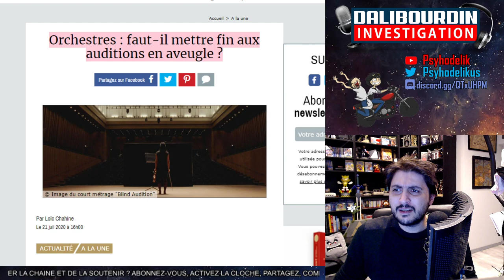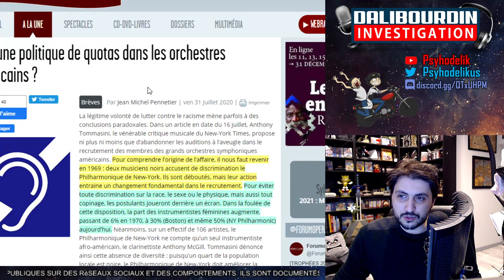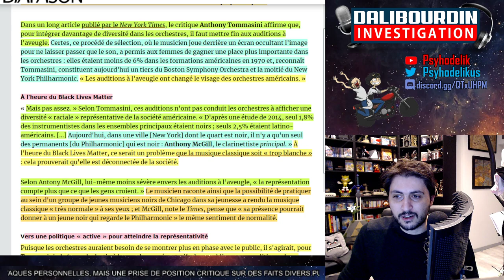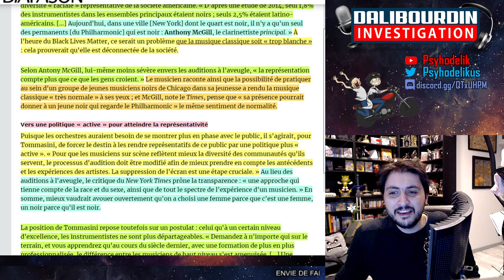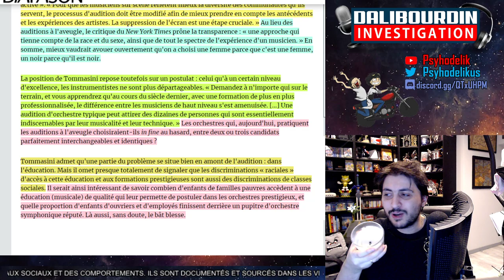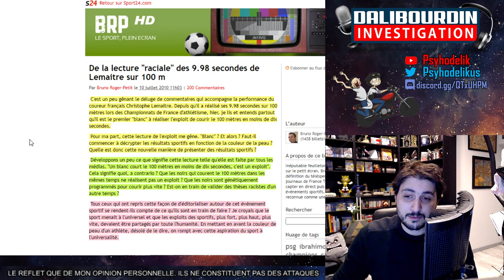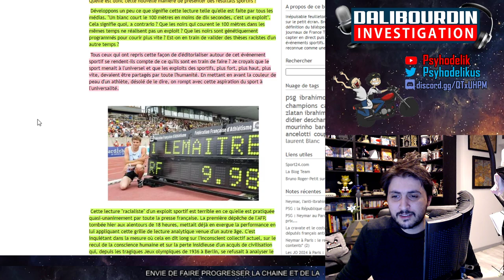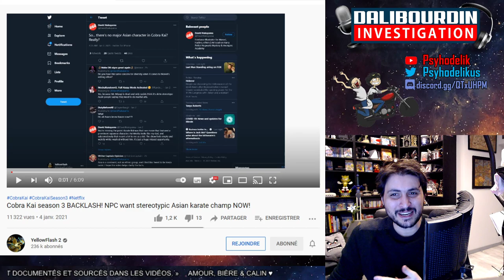IBRAHIM MAALOUF ACCUSE L'ORCHESTRE DE VIENNE D'UN MANQUE DE DIVERSITÉ, IL SE FAIT RECADRER 👌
Ibrahim Maalouf, Trompetiste, accuse l'orchestre philarmonique de Vienne de ne pas être assez "coloré". Il est recadré par Zhang Zhang, Violoniste, qui lui rappel que les auditions ce font à l'aveugle uniquement à l'oreille et non sur la couleur de peau...